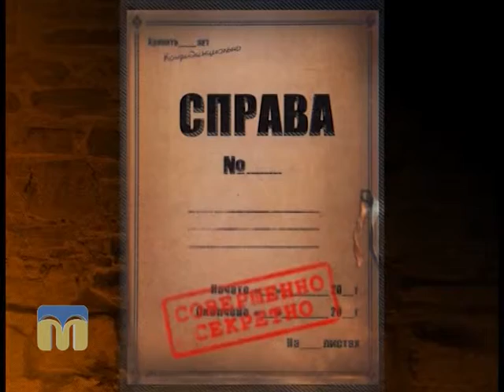Анонс. Справа №...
Дивіться програму "Справа №..." щосуботи о 19:30 на телеканалі "Миколаїв".